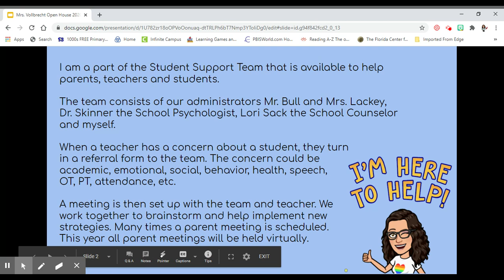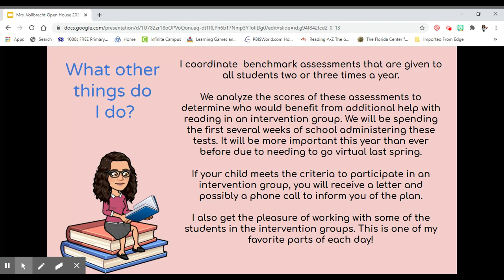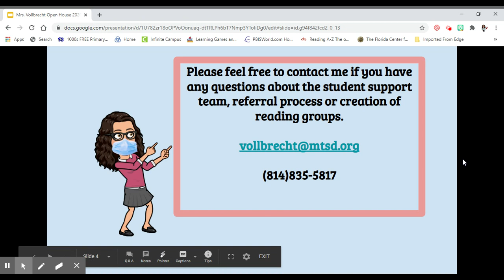Mrs. Vollbrecht's Open House 2020